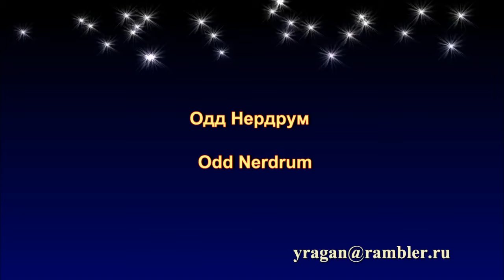Одд Нердрум Odd Nerdrum биография работы